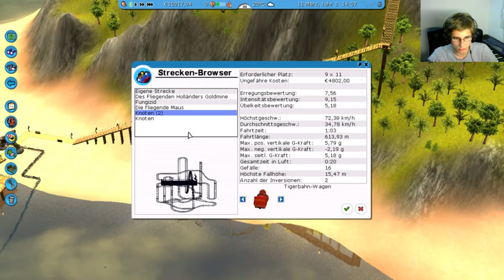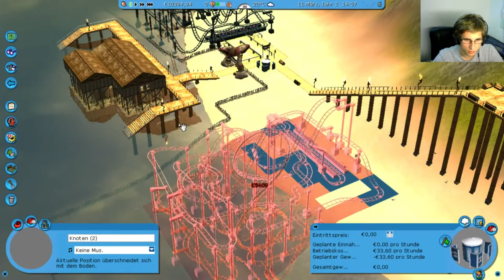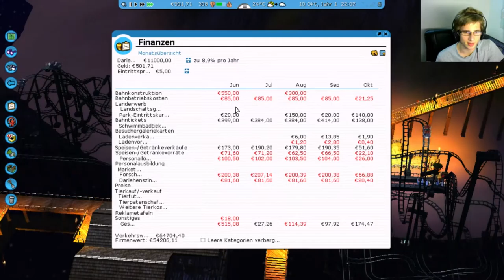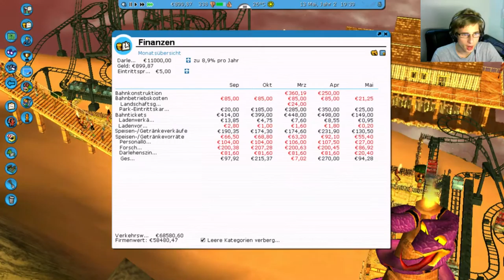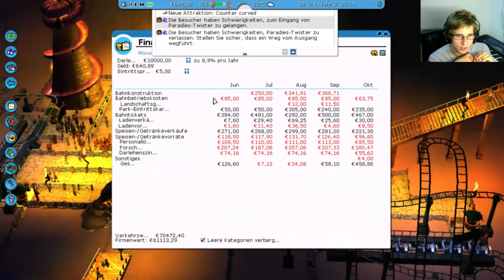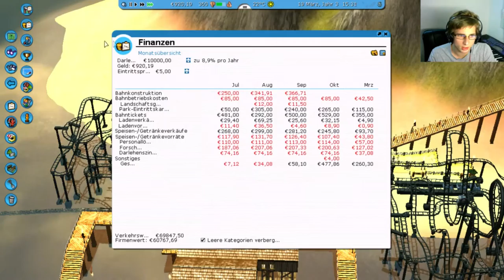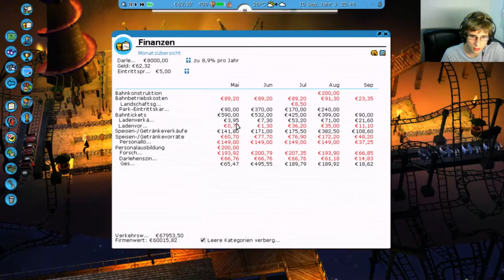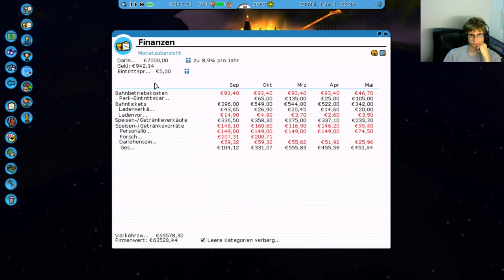RCT3 #30 | Der Anfang vom Ende | Richart von Geli